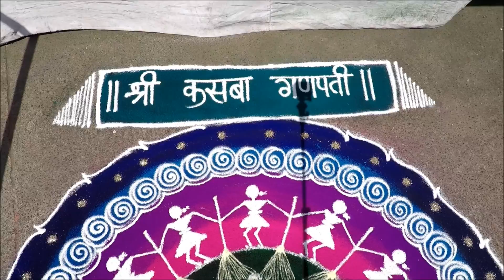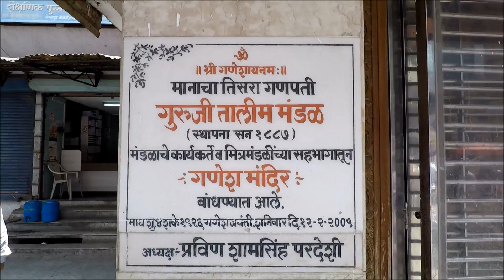मानाचे पहिले पाच गणपती पुणे|गणपती दर्शन २०१८| 5 Manache Ganapati Pune| Ganpati Darshan2018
पुण्यनगरीतील पाच मानाचे गणपती आणि त्यांचे महत्व
१- मानाचा पहिला गणपती – श्री कसबा गणपती/श्री जयती गजानन
कसबा गणपती हे पुण्याचं ग्रामदैवत. या गणपतीची मूर्ती स्वयंभू असून मूळची ती तांदळा प्रकारची होती, आता शेंदूर लेपल्यामुळे ती सुमारे साडेतीन फूट उंचीची झाली आहे; अशी आख्यायीका आहे. शहाजी राजे यांनी १६३६ मध्ये लालमहाल बांधला. त्यावेळी जिजाबाईंनी या मूतीर्ची स्थापना करून दगडी गाभारा बांधला. त्यानंतर सभामंडपही बांधण्यात आला हा पेशवे काळातील आहे. श्री जयती गजानन  जयती म्हणजे सद्देव जय देणारा म्हणुन  छत्रपती शिवाजी महाराज लढाईला जाण्यापूर्वी या मूर्तीचं दर्शन घेऊन जात असत. कसबा गणपतीच्या सार्वजनिक गणेशोत्सवाला १८९३ साली सुरुवात झाली. या गणपतीपासून पुण्याच्या विसर्जन मिरवणुकीला प्रारंभ होत असतो.
२- मानाचा दुसरा गणपती – श्री तांबडी जोगेश्वरी गणपती
श्री तांबडी जागेश्वरी ही पुण्याची ग्रामदेवता. म्हणूनच तांबडी जोगेश्वरी गणपतीला मानाचं दुसरं स्थान प्राप्त झाल आहे. कसबा गणपतीप्रमाणं या गणेशोत्सवालाही १८९३ पासून प्रारंभ झाला. बुधवार पेठेतल्या या गणेशोत्सवाला भाऊ बेंद्रे यांनी सुरुवात केली. पितळी देवाऱ्हात या गणपतीची स्थापना केली जाते. जुन्या काळात गंजिफाच्या खेळात निरनिराळ्या चित्रात असलेले जे हत्तीचे चित्र आहे, च्याच चित्राप्रमाणे म्हणजे आफ्रिकन हत्तीच्या चेहऱ्याप्रमाणे पूर्ण चेहरा असलेले मुख हे या मूर्तीचे वैशिष्ट्य आहे.
३- मानाचा तिसरा गणपती – श्री गुरुजी तालीम गणपती
गुरुजी तालीम मंडळाचा गणपती हा पुण्याचा मानाचा तिसरा गणपती. प्रारंभी हा गणपती तालमीमध्ये बसवला जायचा. सध्या मात्र तालीम अस्तित्वात नाही. लोकमान्य टिळकांनी गणपतीचा उत्सव सुरू करण्यापूर्वी पाच वर्षे आधी या गणपतीचा उत्सव सुरू झाला. या गणेशोत्सवाला १८८७ मधेच सुरुवात झाली. भिकू शिंदे, नानासाहेब खासगीवीले, शेख कासम वल्लाद यांनी या उत्सवाचा पाया रचला. हिंदू-मुस्लिम ऐक्याचं प्रतिक म्हणून हा गणपती ओळखला जातो.
४- मानाचा चौथा गणपती – श्री तुळशीबाग गणपती
पुण्यातला मानाचा चौथा गणपती आहे तुळशीबागेतला गणपती. तुळशीबाग सार्वजनिक गणपती उत्सव मंडळाचा गणपती हा उत्कृष्ट देखाव्यासाठी प्रसिद्ध आहे. दक्षित तुलशीबागवाले यांनी १९०० साली या गणेशोत्सवाची उत्सव सुरुवात केली. तुळशीबाग गणेश मंडळाची पेशवे काळातील मूर्ती मागील बाजूच्या मंदिरात आजही पाहण्यास मिळते.
५- मानाचा पाचवा गणपती – श्री केसरी गणपती
पुण्यातला शेवटचा आणि पाचवा मानाचा गणपती आहे केसरी गणपती. केसरी संस्थेचा हा गणेशोत्सव १८९४ पासून सुरु झाला. त्यावेळी लोकमान्य टिळक हे विंचूरकर वाड्यात राहात होते. पण १९०५ पासून टिळक वाड्यात केसरी संस्थेचा उत्सव होऊ लागला. या उत्सवात लोकमान्य टिळकांची व्याख्याने इथं होत असत. याच वाड्यात सध्या केसरी वृत्तपत्र छापली जातात.
'Manache Ganpati' are considered highly auspicious, which was also conceptualized by Lokmanya Tilak.
1) Kasba Ganpati is the 1st respected Ganapati in Pune.
2) Tambdi Jogeshwari is the 2nd respected Ganapati in Pune.
3) Guruji Talim is the 3rd respected Ganapati in Pune.
4) Tulshibaug Ganpati is the 4th respected Ganapati in Pune.
5) Kesariwada Ganapati is the 5th respected Ganapati in Pune.
My Vlogging Kit: Camera: GoPro Hero 5 Black,LenovoK5 Note,SonyHx300,Nikon 3200
 Tripod: Mobilegear Flexible Mini Tripod
Video By – YogiBabaVlogs(योगी बाबा व्लोग)